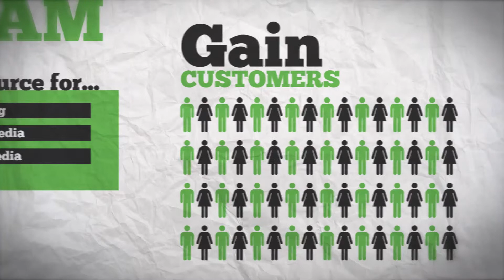Menace Group - Marketing.Digital.Social Explainer Video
Marketing, digital and social media specialists, Menace Group was created to focus on being a tad menacing by stirring the pot & doing things differently!